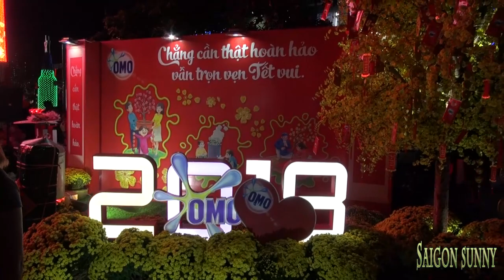Lung linh ánh đèn - Đường hoa Nguyễn Huệ Tết Mậu Tuất 2018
đường hoa Nguyễn Huệ là một "không gian văn hóa vui xuân, đón Tết cổ truyền Việt Nam" thu nhỏ, kết nối tâm tư, chuyển tải hoài niệm, điểm hẹn tình yêu, vun đắp khát vọng, ước mơ, không chỉ của người Sài Gòn – Gia Định – TP HCM mà ở mọi miền đất nước cùng kiều bào.